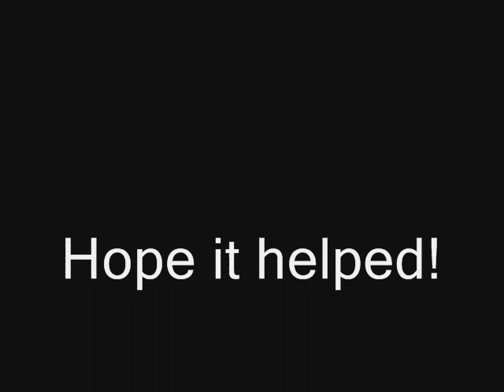Pivot Run Tutorial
song: don't stay by Linkin park